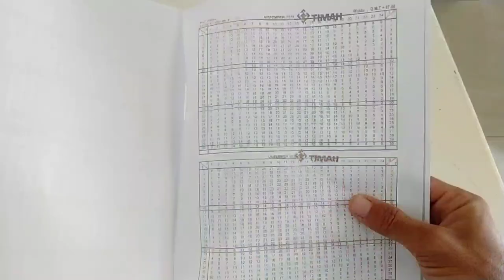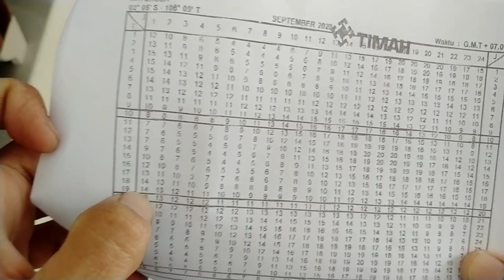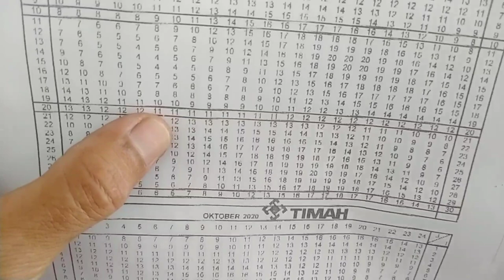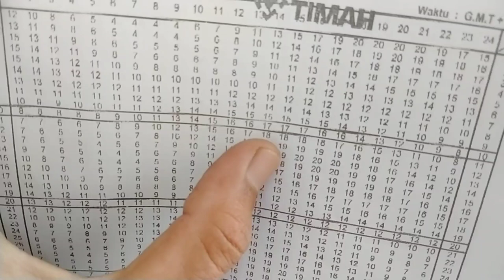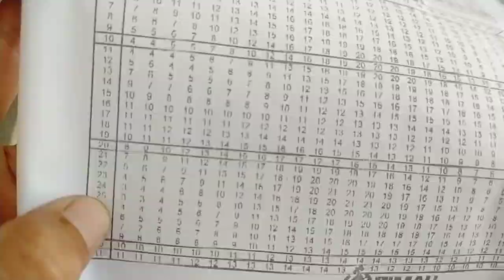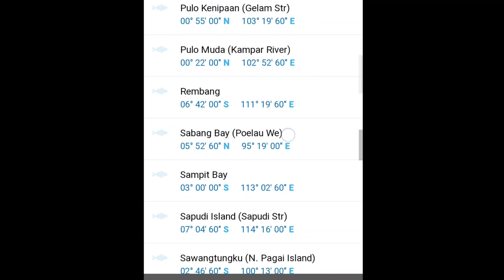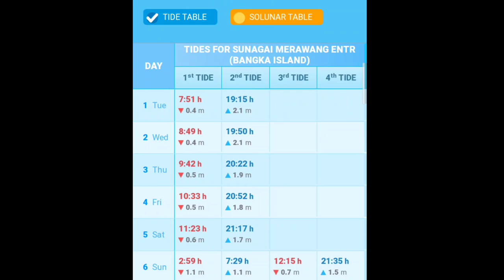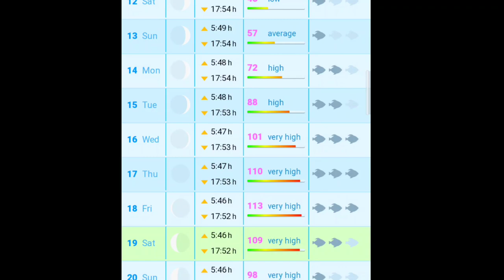TANGGALAN MANCING AKURAT UNTUK SEMUA DAERAH ! [Jadwal Pasang Surut Laut dan Tabel Solunar ]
Assalamu'alaikum Wr.Wb
Halo sobat se-Indonesia dan dimanapun Anda berada.
Di video ini saya akan berbagi sedikit Tips dan Informasi bagaimana Cara mengetahui Jadwal Pasang Surut Air Laut ,berdasarkan DAERAH TEMPAT TINGGAL MASING-MASING.

Saya juga memberikan Tips cara memprediksi saat yang tepat untuk Mancing, berdasarkan Aktifitas Ikan di Tabel Solunar.
Untuk lebih jelasnya, Sobat langsung saja tonton videonya sampai selesai, smoga bertambah pengetahuannya.